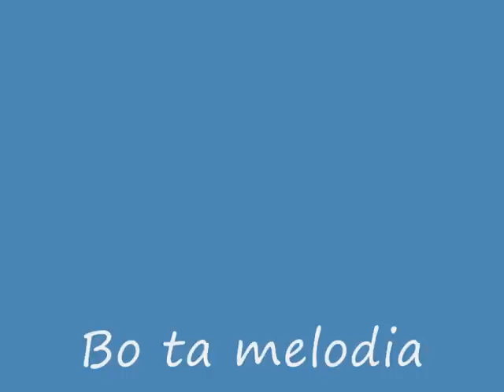Bo ta melodia Iwona Niedzielska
Piosenka z nowej płyty Iwony Niedzielskiej "Rozluźnij się" 2008 r. Kompozycja nieżyjącej już Grażyny Switały.